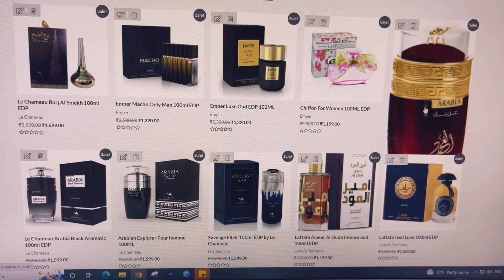Le Chameau Arabia Explorer | Perfume for men | क्या ये भी Creed Aventus का क्लोन है ?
Le Chameau Arabia Explorer | Perfume for men

Sabse acha budget perfume 👇

Subscriber kr lijiye agar aap ko ase hi fragrance related video dekhna pasand hai 👇

Is video ke pahle mene ye video dala tha